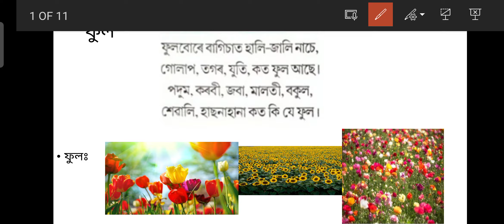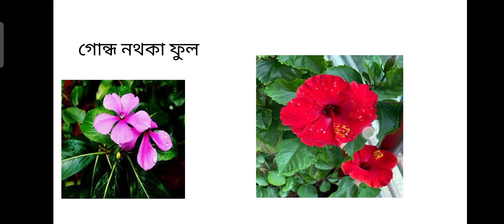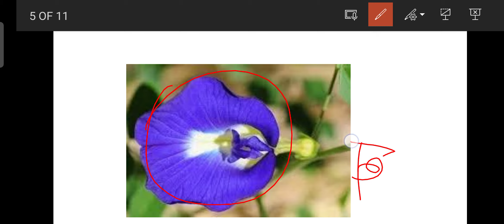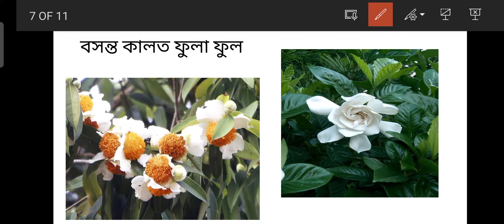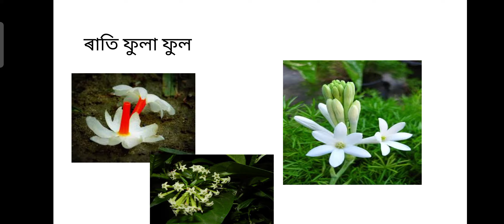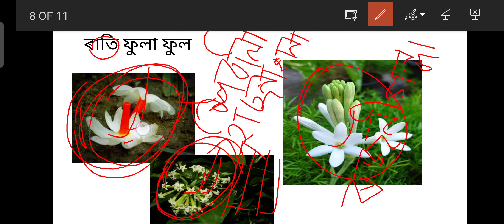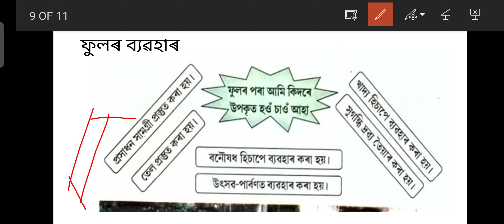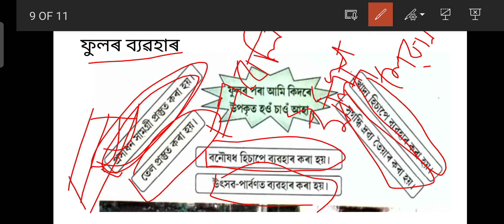poribesh class 3, evs class 3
পৰিৱেশ তৃতীয় শ্ৰেণী
poribesh class 3